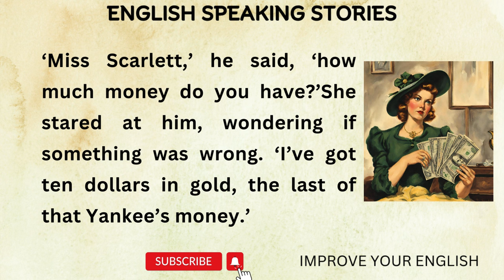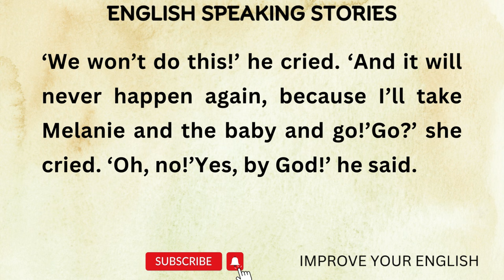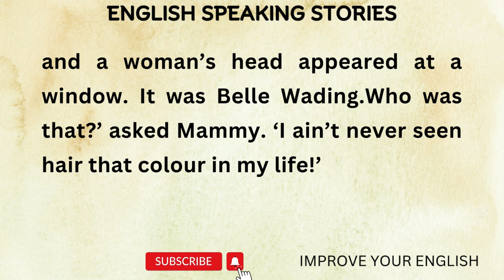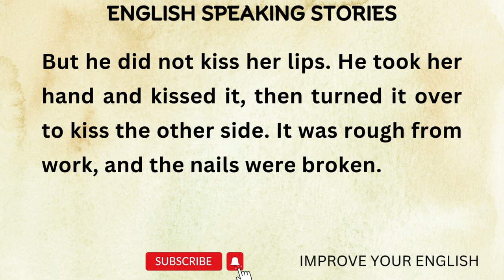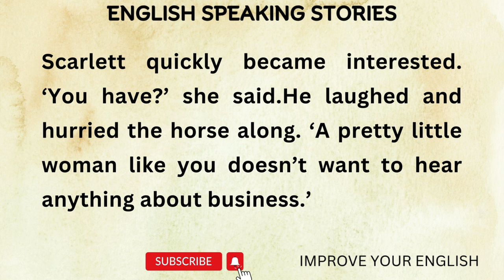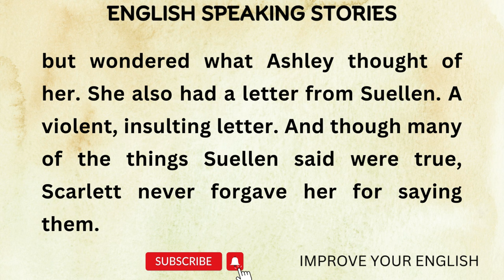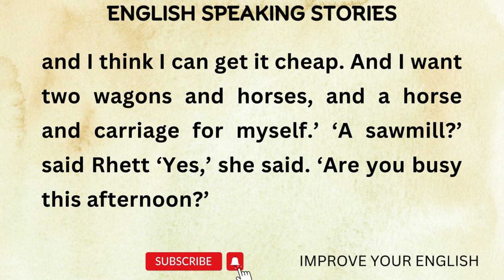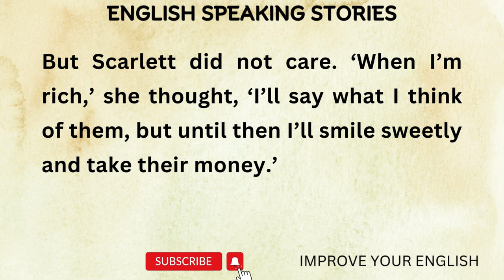Learn English Through Stories Level 4 | Gone with the Wind | Graded Reader || Improve Your English